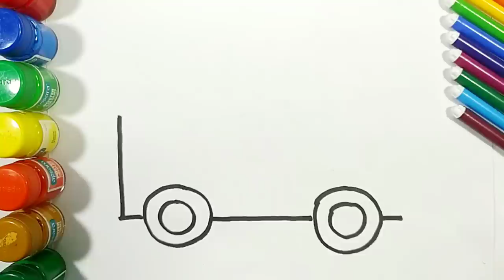Drawing a icecream truck | easy drawing, panting for kids and toddlers | abcd rhymes song for kids